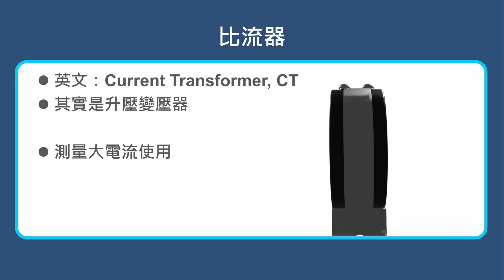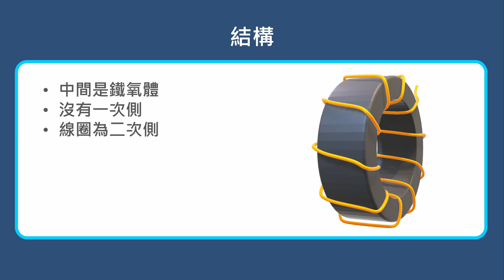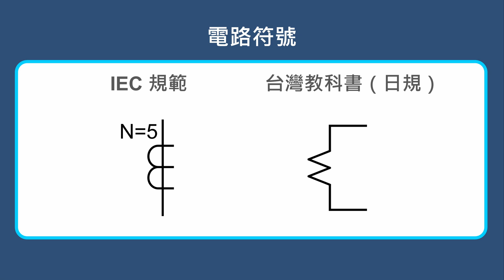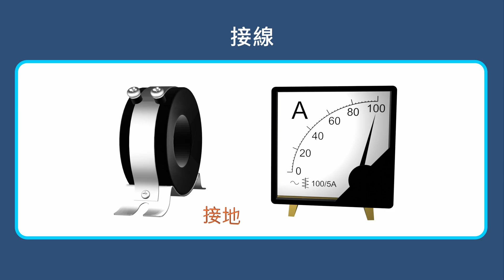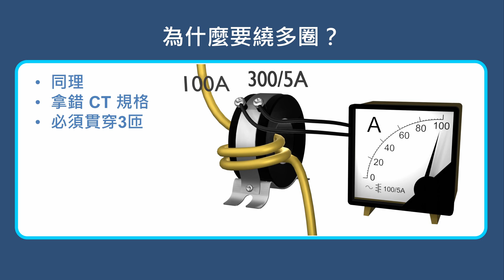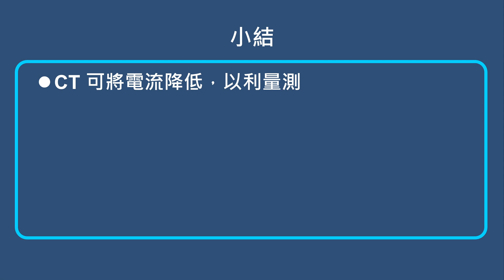特殊變壓器 - 比流器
0:00 Start
0:14 什麼是比流器
0:35 使用比流器的時機
1:06 結構
1:49 規格
2:18 電路符號
2:34 工作原理
2:58 接線
3:23 電流表的規格
3:53 為什麼要繞多圈
5:16 二次側要短路